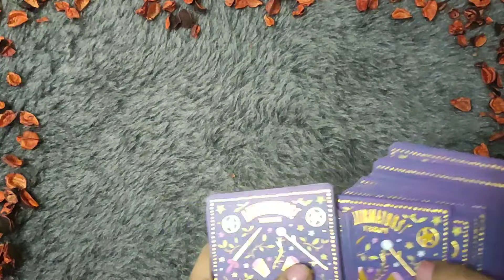GEMINI♊/MITHUN RASHI- 16-22 FEBRUARY LOVE READING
GEMINI LOVE TAROT♊|| GEMINI LOVE TAROT READING 2-8 FEBRUARY 2024 || GEMINI LOVE HINDI TAROT READING